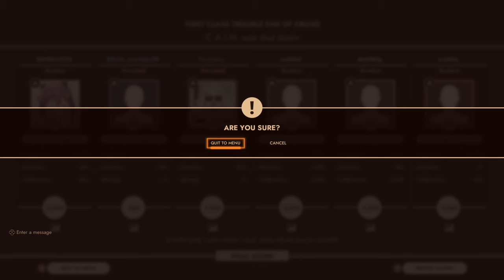A game of mistrust